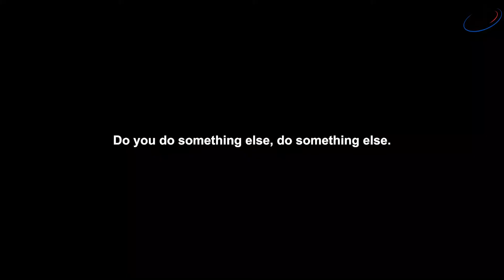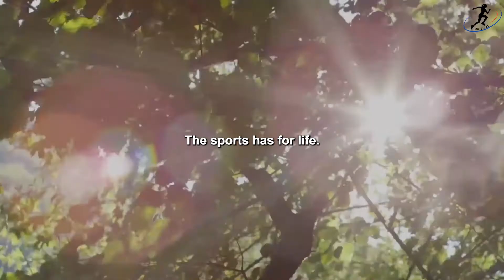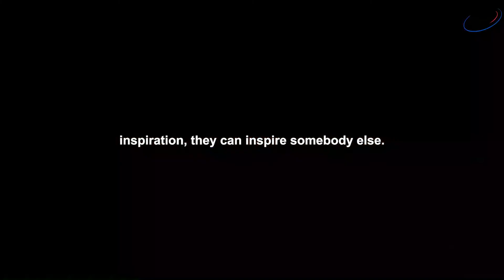Kobe Bryant - You Can't Leave Any Stone Un Turn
Follow Your Passion First And The World Will Become Your Library
Get Up In The Morning To Something You Want To DO.
Learn To Become The Better In Your Passion.

1) This video has no negative impact on the original works
2) This video is also for teaching purposes.
3) It is transformative in nature.